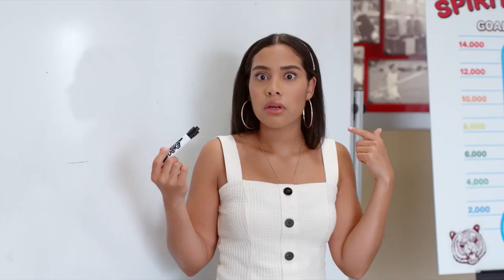Saved by the Bell Season 2 Trailer (HD)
Saved by the Bell Season 2 premieres November 24th on Peacock.